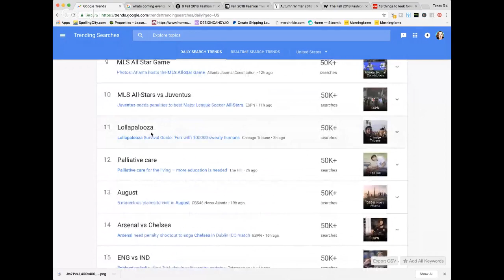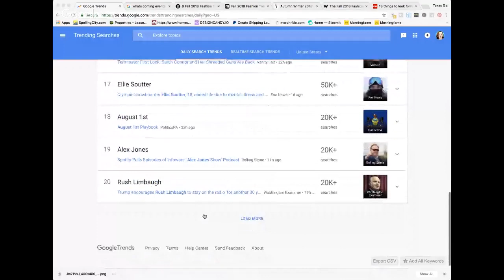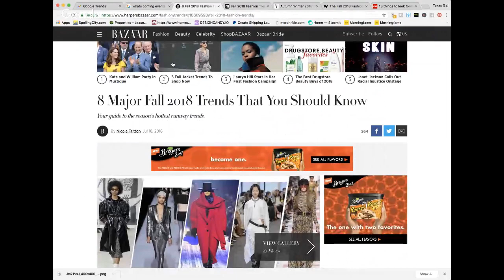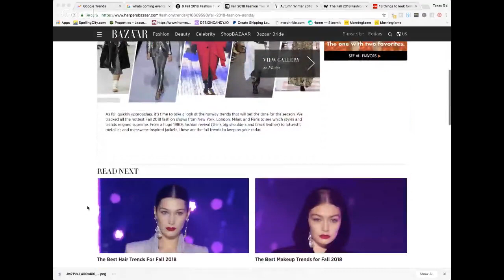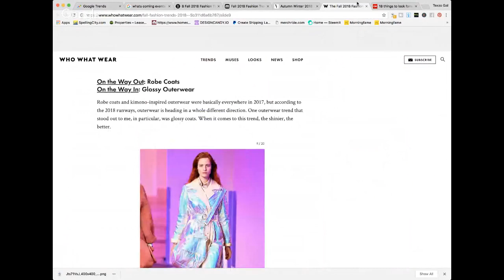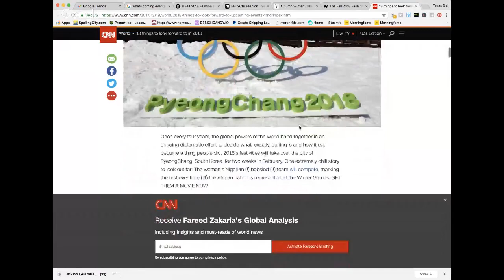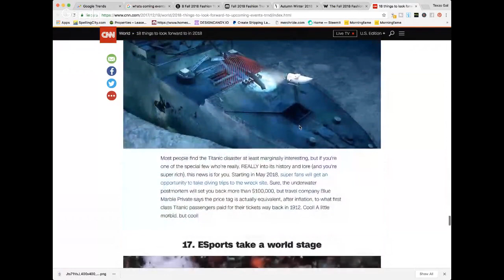Easy Merch by Amazon Niche Research 2018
Niche Research for Merch by Amazon and POD.

*Mailbox*
78680